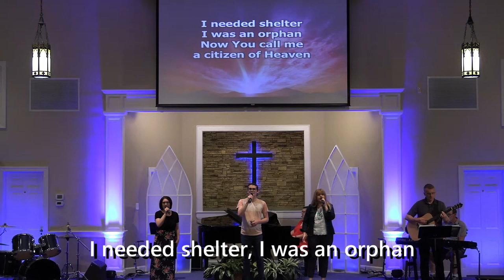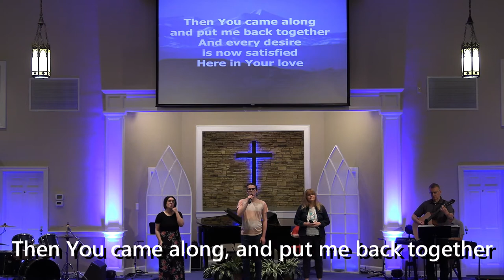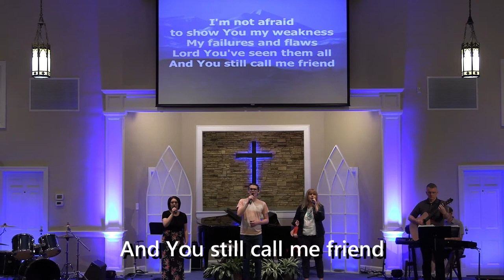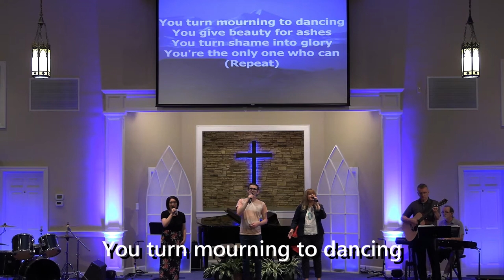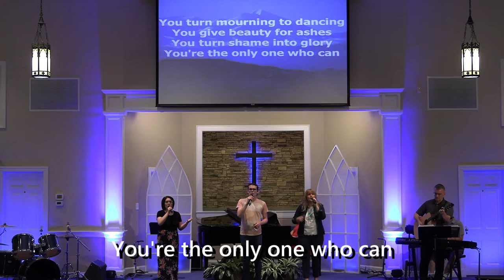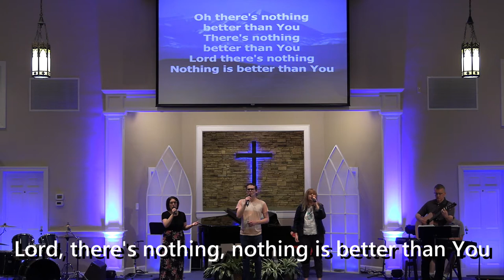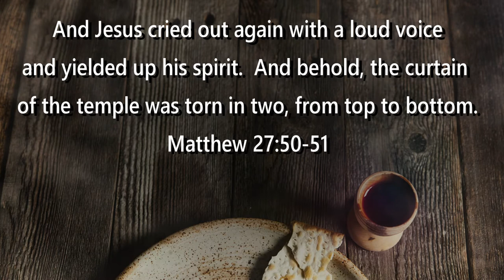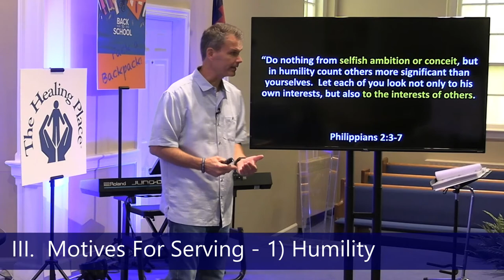Worship 8 7 22